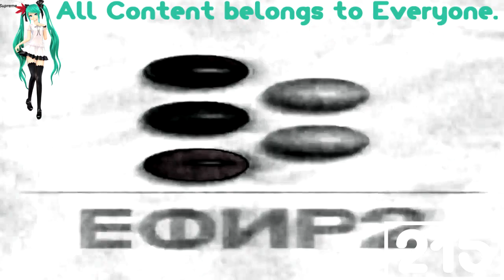Efir 2 Bulgaria Csupo (1994) Effects Round 1 vs Everyone (1/26)